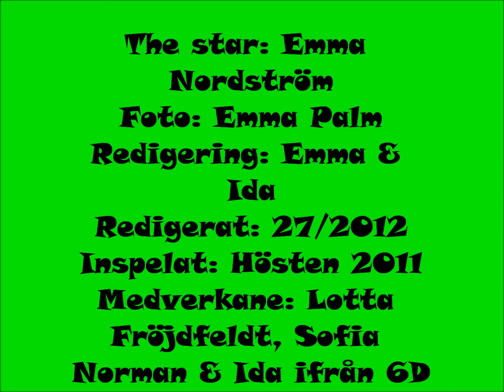Emma.mp4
Emma tipsar om en bok. Tyvärr lite lågt ljud.